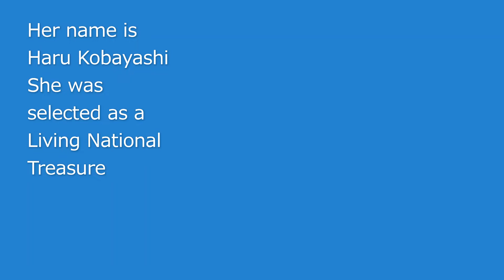Japanese traditional masks～TENGU&HYOTTOKO!~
I will introduce the old Japanese masks in my home.
At the end of the video, i will introduce a singer who sings traditional Japanese songs.